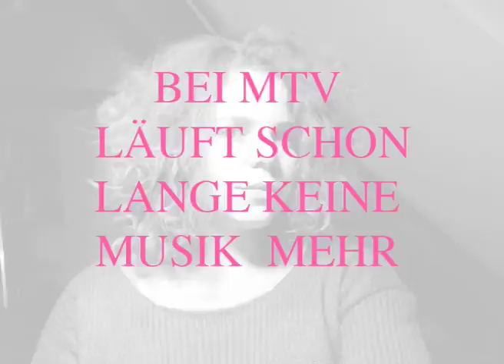Bei Mtv Läuft Schon Lange Keine Musik Mehr - Mara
Bei MTV läuft schon lange keine Musik mehr

Mara, Caroline und Ines suchen für ihre Wohngemeinschaft einen neuen Mitbewohner. Eine schwierige Entscheidung, jedoch bei weitem nicht die einzige. Momentaufnahmen einer Wohngemeinschaft -- einschliesslich Männergeschichten, Zukunftsängsten, stolzen Eltern und Youtube-Exzessen.

Mit: Ana Castaño Almendral, Anja Stalder, Sima Djabar Zadegan
Konzept & Regie: Lea Schäppi, Nico Grüninger
Bühne: Ariane Koch
Technik: Julian Kestler
Trailer: Ian Purnell
Produktionsleitung: Olivier Mueller

Mit herzlichem Dank an:
Kulturkick, Yves Baumann
Unternehmen Mitte, Esther Petsche